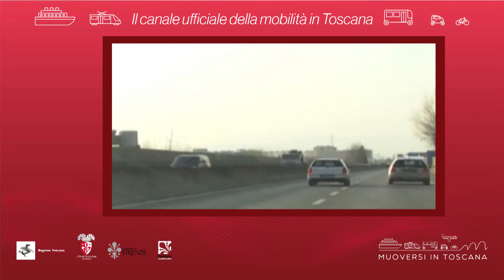Muoversi in Toscana - Edizione delle 10.30 del 25 novembre 2018